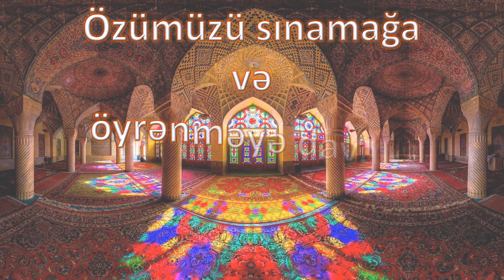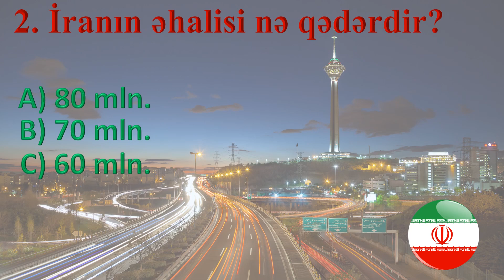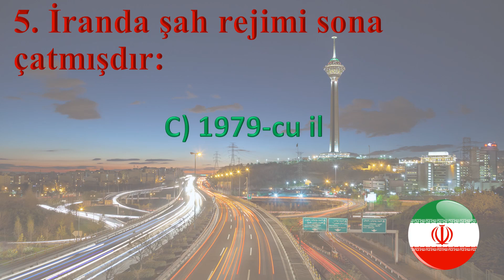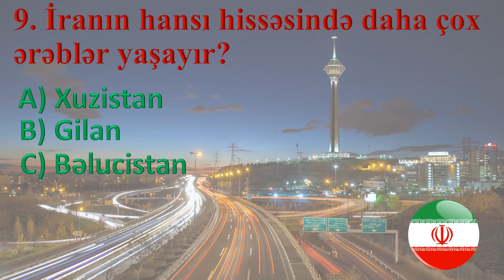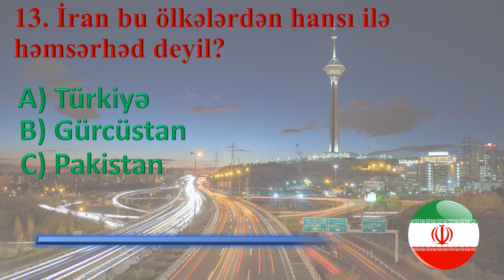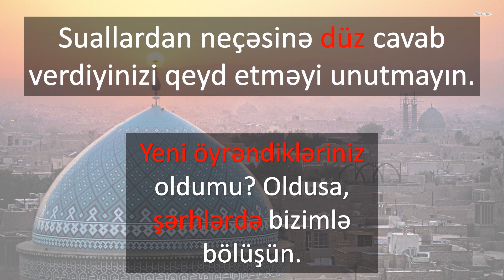Ümumi biliklər üzrə test - 11 - İran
Növbəti testlərlə öyrənək rubrikamızın mövzusu İrandır.
İran haqqında nələri bilirik? Bu qısa testlə bildiklərimizi yoxlayaq.

Nəticənizi və fikirlərinizi şərhlərdə bildirməyi unutmayın.
Ümid edirəm, testi bəyənərsiniz.

Daha çox testlər, tapmacalar, fərqi tap və digər əyləncəli oyunlar üçün kanala abunə olub bizi izləyin. Bildirimləri açsanız, yüklədiyimiz videolardan ən tez xəbərdar olmuş olarsınız.